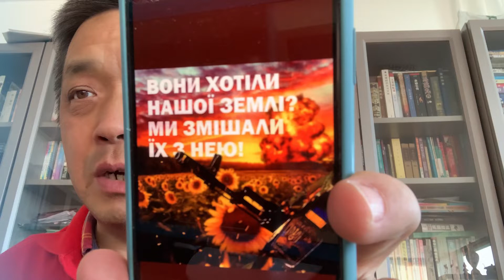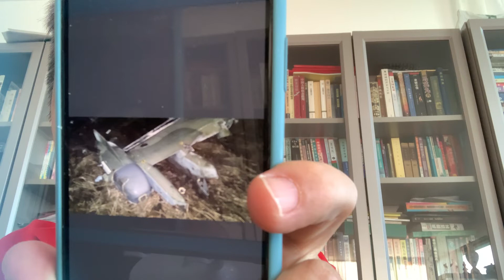力挺烏克蘭🇺🇦是我本能的反應：我做不到支持俄羅斯🇷🇺，因為他們歷史上直到今天幹盡了壞事，欺負周邊所有的民族